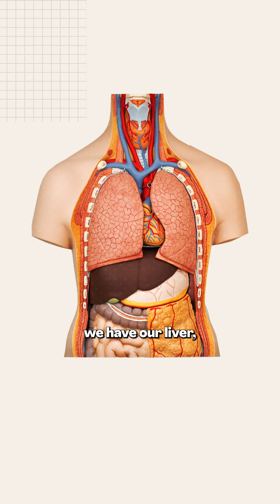Do Detox Teas Actually Help You Lose Weight?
Do detox teas work, or are they just a marketing myth? Let’s break it down:

Your body already has an efficient detox system—your liver and kidneys. These organs constantly process and eliminate toxins, no special teas required. Detox teas, on the other hand, often contain laxatives like senna or diuretics that make you lose water weight temporarily, not fat. The illusion of 'feeling slimmer' can lead to overuse, which may cause cramping, diarrhea, or long-term digestive issues.

According to the National Center for Complementary and Integrative Health (NCCIH), detox programs lack strong scientific backing. While some studies show short-term benefits like slight weight loss, they’re typically low-quality and rarely address long-term safety. In fact, certain detox products have been flagged for containing harmful ingredients or making false health claims.

True detox happens daily, thanks to your body’s natural processes. Fad products may look appealing, but they often overpromise and underdeliver. So save your money, skip the gimmicks, and trust your body—it’s the ultimate detox machine.